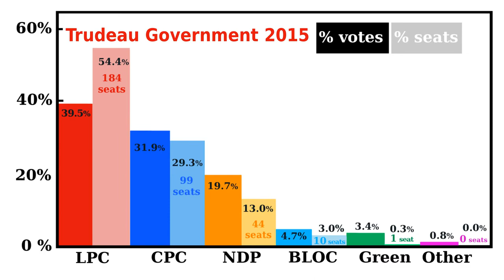PR4Canada: Bardish Chagger on Representation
Whoa!Canada presents an ERRE soundbite

During the 2015 Election, the Honourable Bardish Chagger (then still a Liberal Candidate) explained why we need electoral reform.

See more video of Ms. Chagger's advocacy for Electoral Reform from Fair Vote Waterloo's All Candidates Meeting on Electoral Reform at First United Church, on September 21st, 2015:

and